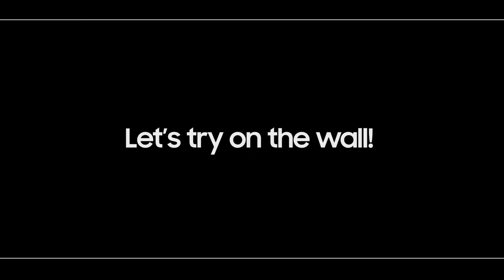ThePremiere How to Optimize Your Home Theater Experience Samsung